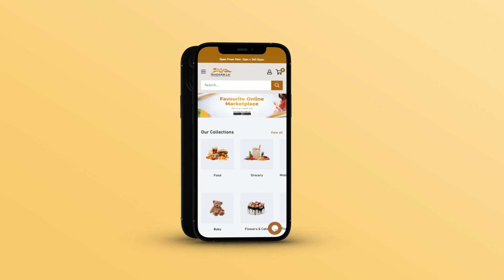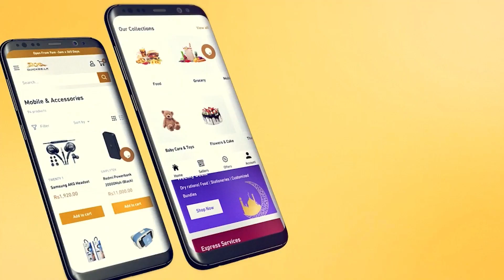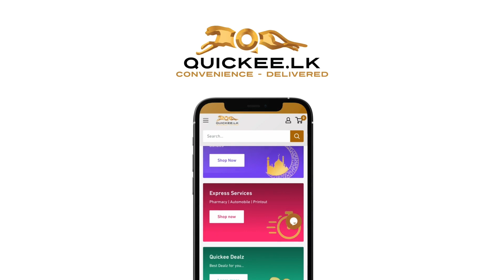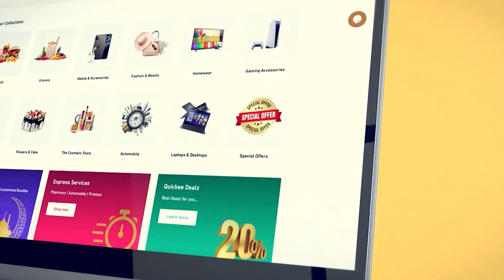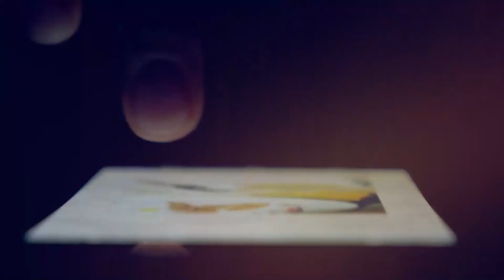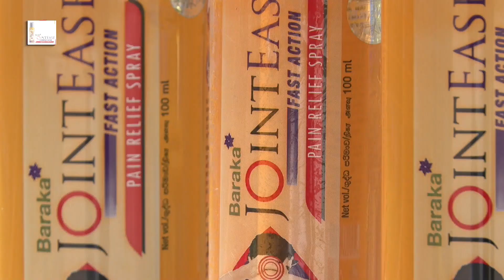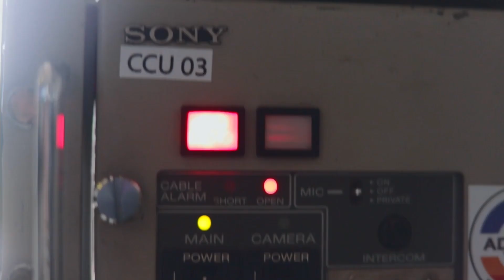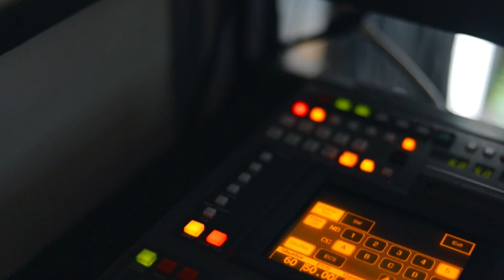Isipathana College vs S. Thomas' College - Dialog Schools Rugby Knockouts 2022 - 1st Semi Final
Isipathana College, Colombo will face S. Thomas’ College, Mount Lavinia in the 1st Semi Final of Dialog Schools Rugby Knockouts 2022 for the President's Trophy on the 2nd of September at Havelock Park.